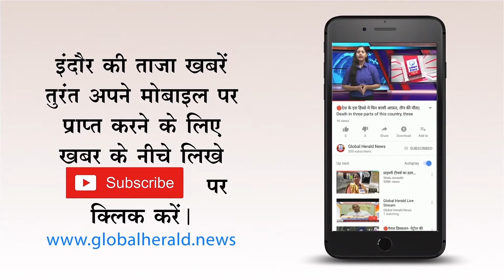🔴 राजस्थान - सीएम वसुंधरा की राजस्थान गौरव यात्रा आज से